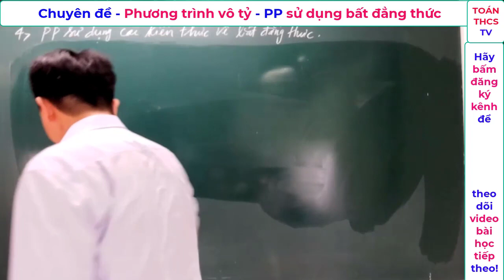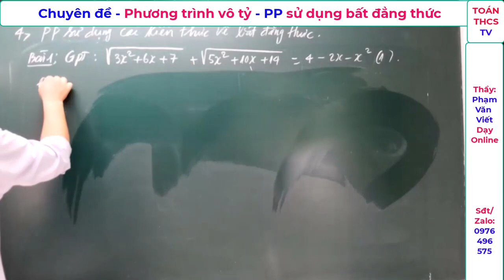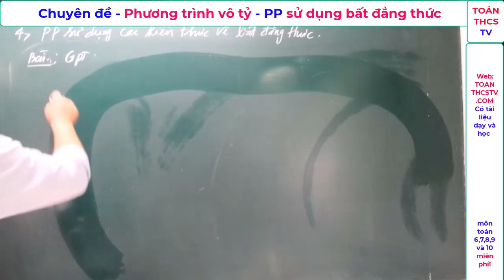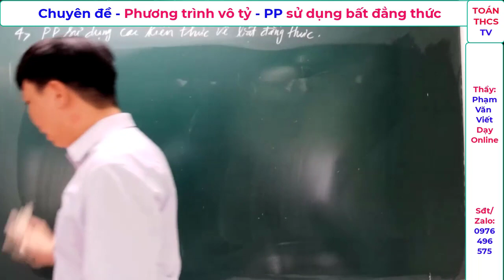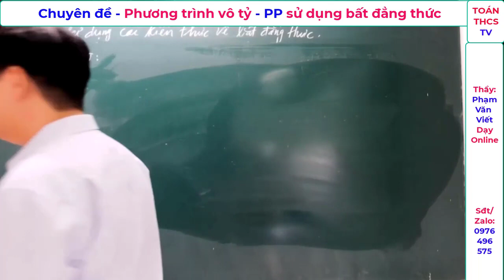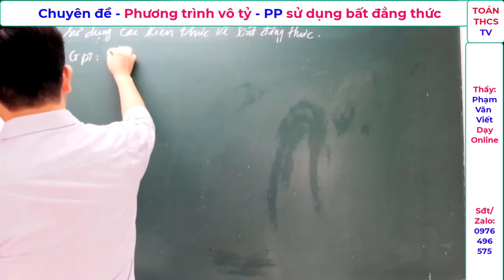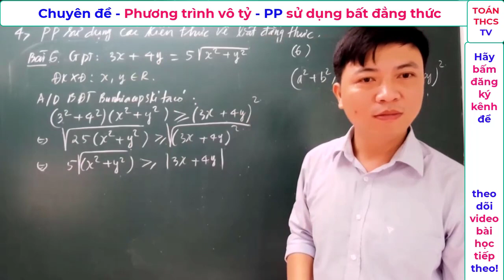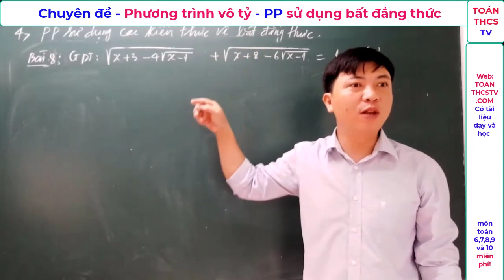Toán 9 nâng cao| Phương trình vô tỷ - Phần 4| Sử dụng bất đẳng thức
Thầy chào các em, với mong muốn đem lại những bài giảng cho các bạn đam mê toán, ôn thi HSG toán 9. Đây là các bài giảng thầy luyện thi cho HS. Gửi tặng các em. Chúc Em thành công. Hãy chia sẻ nếu bạn thấy hay để ủng hộ thầy nhé. Cảm ơn em!